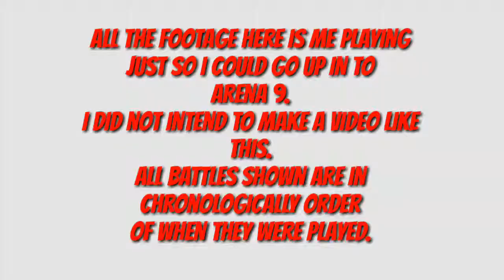Clash Royale FUNNY MOMENTS (HEHEHEHEHEHE)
Music/soundeffects:
•it was at this moment
•fail
•help me
•calvary charge
•"mad world" By Gary Jules
•awwww
•nooooo
•applause
•nope
•scream
•illumanti
•troll song
•you are not worthy
•trolololololololololololololololololololololol

All music and soundeffects are from the app Instant buttons. Avaliable for free from the app store and the google play store.